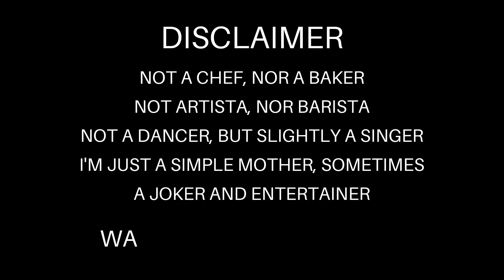Moka Pot (Budget-friendly espresso coffee at home)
Here's a quick look on how i use the Moka Pot espresso maker for the first time! This satisfies me :)
No expensive espresso machine? Use a Moka Pot!
Enjoy  life! enjoy your coffee !